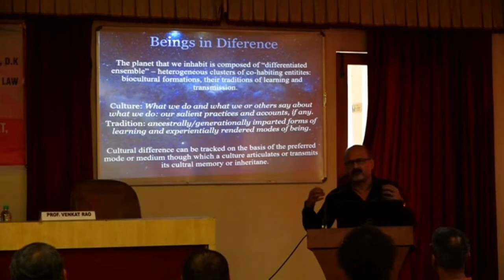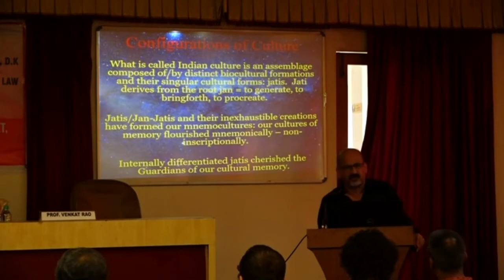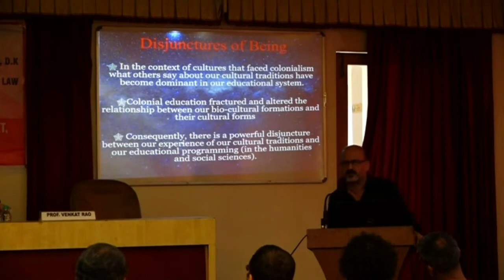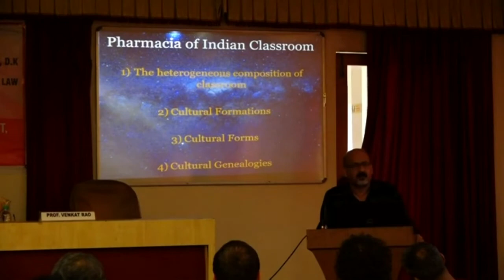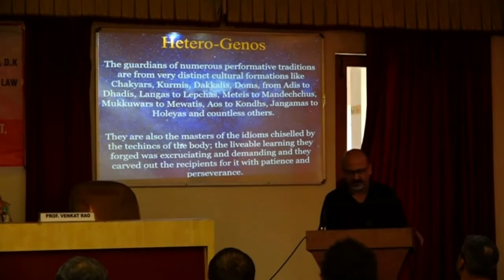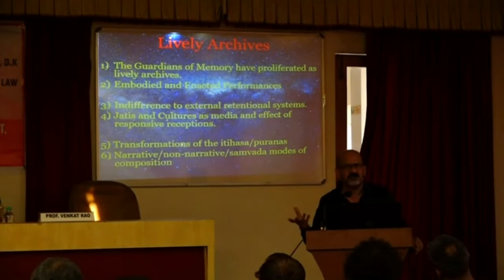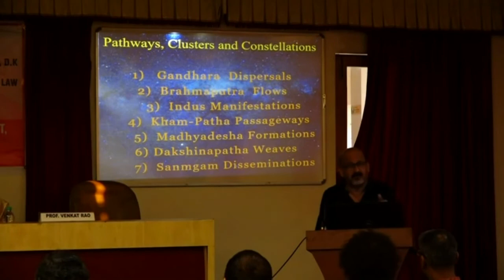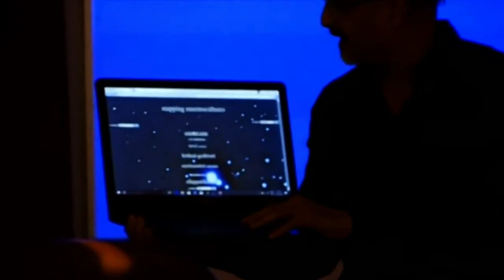"Cultural Formations of Jati: Response to the Interminable Task" - Prof. D. Venkat Rao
A talk by Prof. D. Venkat Rao, Department of English Literature, The English and Foreign Languages University, Hyderabad 500 007.

At SDM Law College, Mangalore (India), on 15th feb 2018.